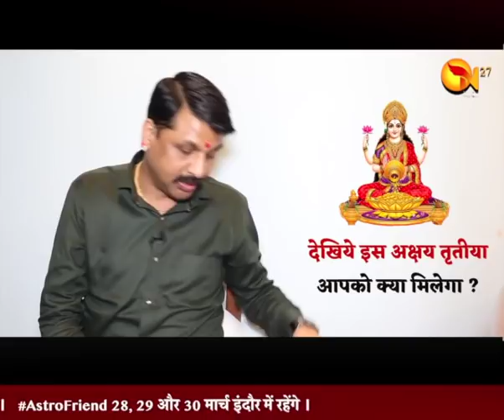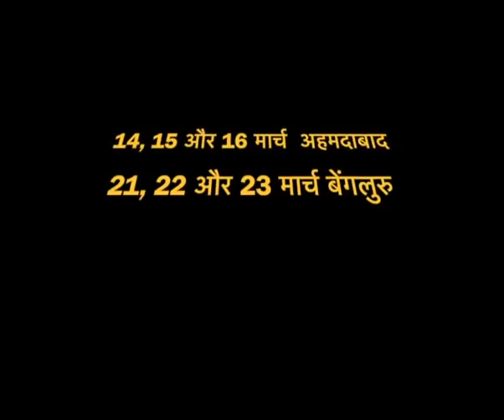देखिये यह अक्षय तृतीया किन राशि वालों को करेंगी मालामाल | हर राशि वालों को होगा अब फ़ायदा